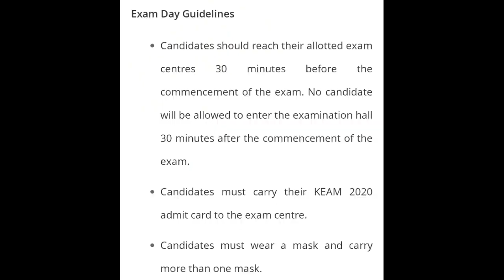KEAM postpone | No Change In Date😰| KEAM EXAM DATE 2020 | Latest Updation In Keam | കീം മാറ്റിയില്ല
( Or Just Type " KEAM ENTRANCE SHORT CUT " in Telegram )

The KEAM is a state level entrance exam, which is managed by CEE (Commissioner for Entrance Examination). It is one of the famous examinations among the students of Kerala who are seeking admission in engineering, agriculture and other courses offered by the institutions and universities of Kerala state.

Here in this video, we have mentioned some helpful tips on How to Prepare for KEAM. These tips will help you to achieve a good score in this exam.

The method of  preparation and the required mindset to build to crack the exam before writing the Kerala Entrance Exam is explained.

പ്രവേശന പരീക്ഷകൾ വളരെ പ്രധാനമാണെന്ന് നമുക്കെല്ലാവർക്കും നന്നായി അറിയാം. പ്രവേശന പരീക്ഷയെ സംബന്ധിച്ചിടത്തോളം അറിവ് മാത്രമല്ല സമയ മാനേജ്മെന്റും പ്രധാനമാണ്. മികച്ച സ്കോർ ലഭിക്കുന്നതിന്, ചുരുങ്ങിയ സമയത്തിനുള്ളിൽ പരമാവധി ശരിയായ ഉത്തരങ്ങൾ കണ്ടെത്തണം.
അതിനാൽ ഈ വീഡിയോയിൽ, ഞാൻ ചില കുറുക്കുവഴി രീതികൾ അവതരിപ്പിക്കാൻ പോകുന്നു.

Here is the collection of the most important tricks and quick concept booster required for competative exams like KEAM, JEE, NEET, BITSAT, KAS, PSC, JIPMER etc !

Amazing for last minute revisions .!

.QUERY SOLVED.

*. postpone keam 2020
*. will keam postponed
*. keam exam postponed
*. keam postponed
*. കീം - 2020 പരീക്ഷ മാറ്റുമോ... സാധ്യത എങ്ങനെ?
*. KEAM EXAM മാറ്റിവെയ്ക്കുമോ
*. KEAM Postpone 2020
*. How to prepare for KEAM
*. കീം - 2020 പരീക്ഷ മാറ്റുമോ
*. Postpone keam entrance exam
*. keam postponed
*. keam postponed 2020
*. keam postponed news
*. keam postponed date
*. keam postponed again
*. is keam postponed again
*. is keam 2020 postponed
*. keam updates
*. will keam postpone
*. KEAM Malayalam
*. is keam postponed
*. What you want to do for Keam postpone
*. Should Keam 2020 postpone
*. keam postponed news
*. KEAM Exam Tips For Pass Mark
*. കീം എൻട്രൻസ് 2020
*. keam 2020 malayalam
*. How to pass keam
*. keam 2020 preparation
*. how to clear keam
*. Chance For Keam Postpone
*. Keam 2020 Latest News
*. Questions Regarding Keam Postpone
*. Why did They Don't Postpone Keam Exam
*. Keam 2020
*. Keam Exam date 2020
*. keam 2020 latest news malayalam
*. keam 2020 latest news postponed
*. keam news
*. keam 2020 latest news in malayalam

.ABOUT ME.

Hello guys,
I am Jithesh from Kasargod , Kerala
I am a b-tech student in Computer Science.
This is an Educational Channel along With my Friend Aniketh.

Here goes my channel GNOSIS 4U Short cut and tips, aiming to include videos how to crack different entrances like KEAM, JEE, NDA, KVPY, KAS, SSC and PSC exams ,  study material for b-tech students , short cuts and tips to study academics better and also I will try to include more motivational videos .

so, wishing you all the best in your career .